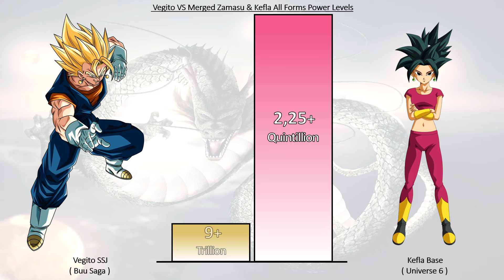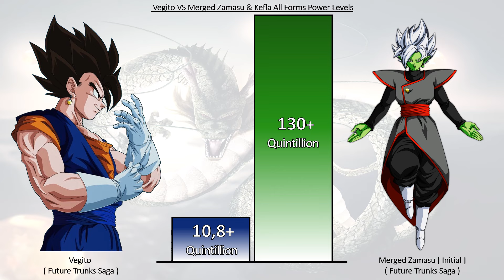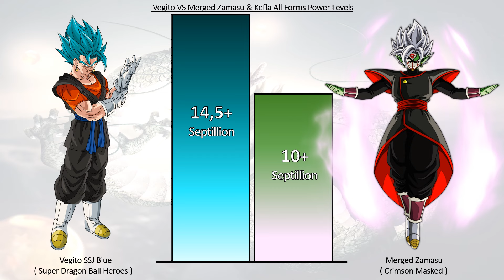Vegito VS Merged Zamasu & Kefla All Forms Power Levels